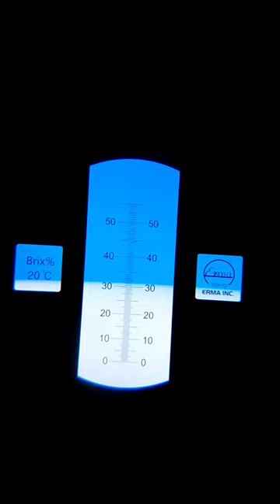Refractometer, checking adblue concentration.